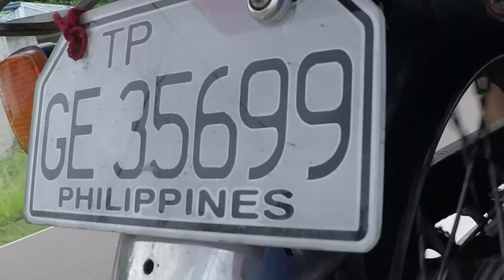A perfect day in Oslob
We wake up early in the morning and go snorkeling with whale sharks. Afterwards we embark on an epic canyoneering adventure.